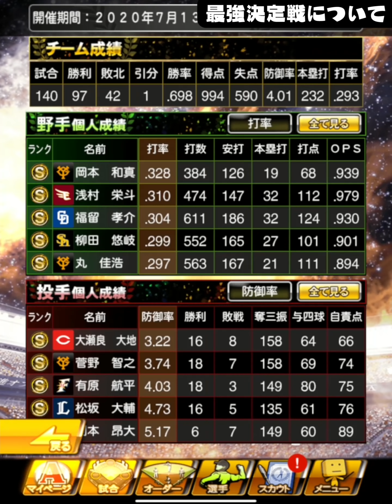【バ】バババババババババババババババババババババババ【プロスピA】【CLAY】#1252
いいタイトルとサムネが思いつかなかっただけだもん。

2020/04/29よりDiscordにて公式コミュニティを開設しました。

2018年10月より、グッズの販売が開始となりました！